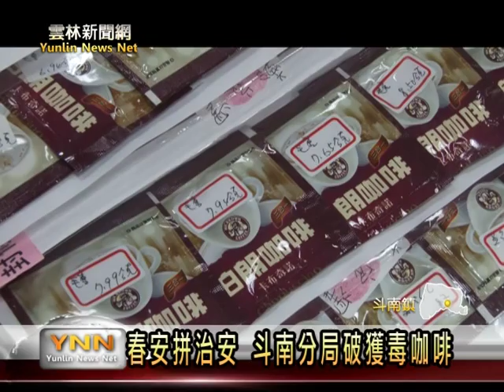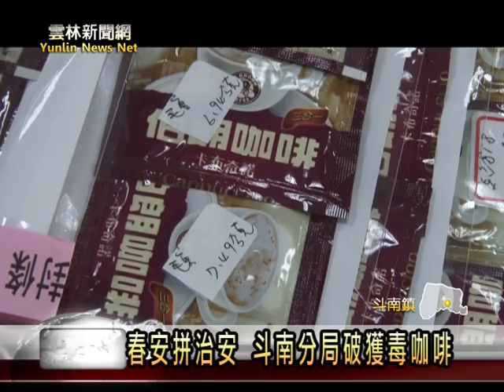雲林新聞網-斗南分局破毒咖啡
利用三合一即溶咖啡，製作成為毒品的咖啡包，這幾年相當氾濫，特別在寒暑假期間，為了讓大家過好年，斗南分局在九日根據線報，逮捕到鄭姓嫌犯，除了搜索到160包的毒品咖啡包，更找到兩枝有殺傷力的改造槍枝，斗南分局並呼籲青少年，若出入ktv或夜店等場所，飲料千萬要特別小心。【以上新聞可從哈tVApp收視】